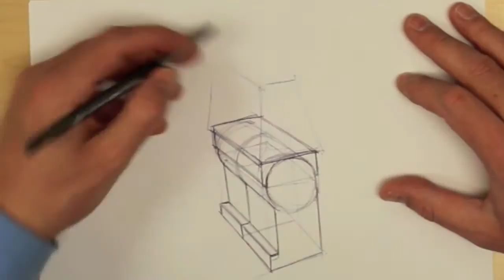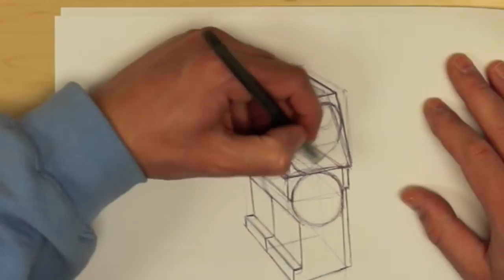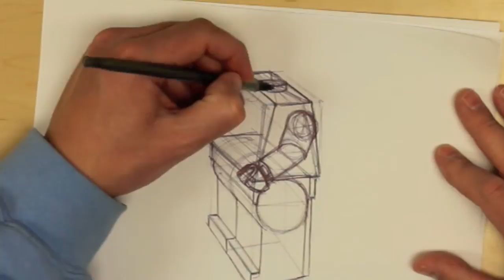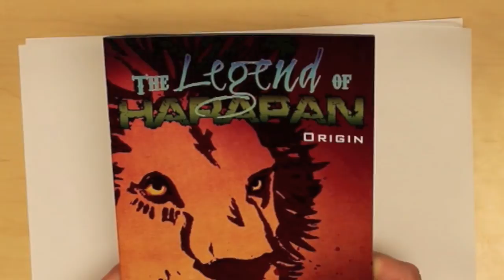Drawing Tutorial - Draw A Lego Character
Here's a quick drawing tutorial to help you draw faster.  The focus here is on using the basic structure of objects to quickly draw a Lego Man.